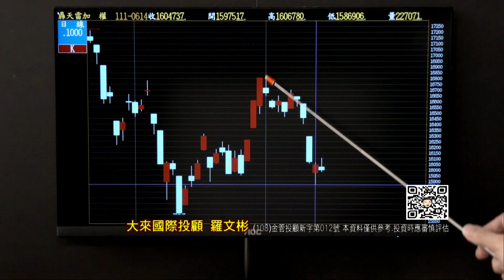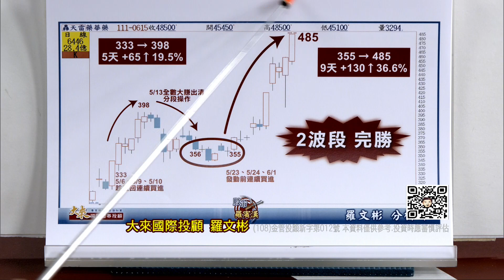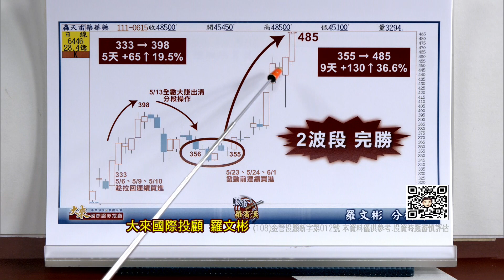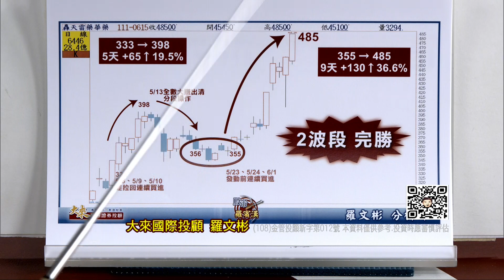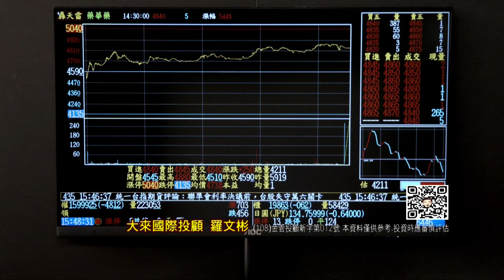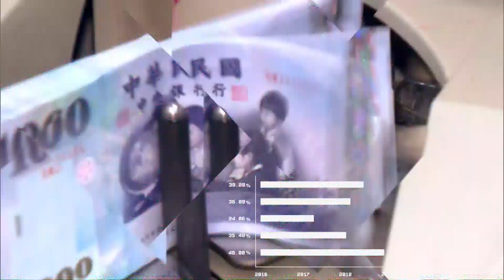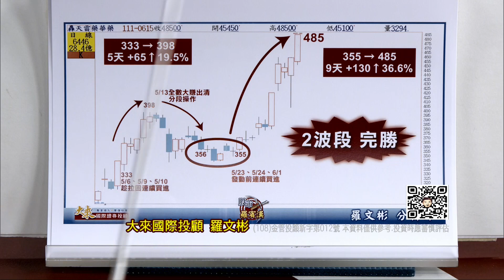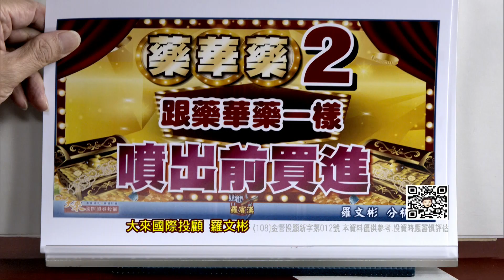20220615股市羅賓漢